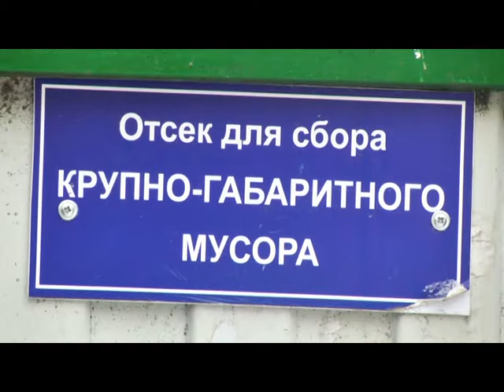Оплачивать мусор будем по старой схеме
В новом году оплачивать вывоз мусора будем по старой схеме.

Сегодня в департаменте цен и тарифов состоялось заседание правления по вопросу признания утратившим силу постановления департамента цен и тарифов от 29 ноября «Об установлении предельного единого тарифа на услугу регионального оператора по обращению с твердыми коммунальными отходами». Напомню, в соответствии с распоряжением администрации Владимирской области принято решение не применять на территории региона до 1 января 2020 года положение Федерального закона «Об отходах производства и потребления» о сборе, накоплении, транспортировании, обработке, утилизации, обезвреживании, хранении и захоронении твёрдых коммунальных отходов региональными операторами. В связи с переносом вступления в действие на территории области новой системы обращения с ТКО, услуга по вывозу ТКО остаётся жилищной и подлежит оплате в составе платежа за текущий ремонт и содержание жилого помещения.